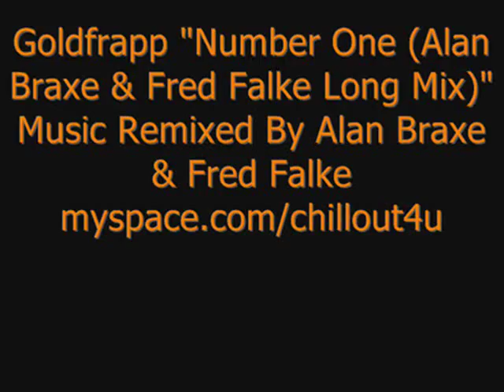Goldfrapp - Number One (Alan Braxe And Fred Falke Long Club Mix)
If You were asking about the long version, It is now here, so please enjoy this long version, with celebrities that I put, including something from Goldfrapp, So Enjoy, And Write me Comments! :-)